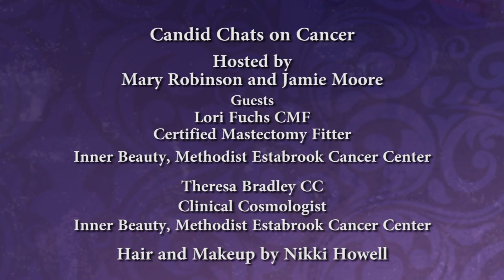Candid Chats on Cancer Show 16